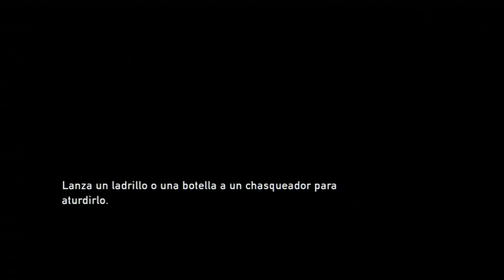The last of us (Ps3) Modo campaña en Dificil | Capitulo 10 - El cementerio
►►►►►►►►►►► ¡¡NUEVO!! ◄◄◄◄◄◄◄◄◄◄◄◄